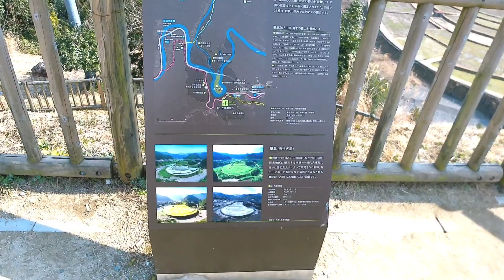日本の棚田百選「あらぎ島」。 100 selections of Japanese Terraced Paddy Fields "Aragijima".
四季折々で様々な美しい景色が見れる独特な形状の棚田「あらぎ島」。

Aragijima is a rice terrace with a unique shape where you can see various beautiful scenery in each season.